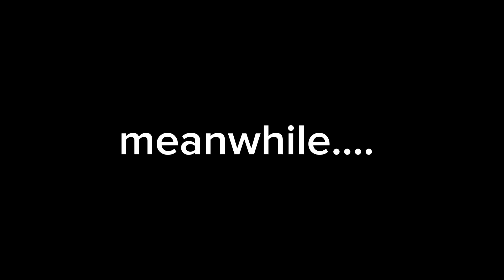new o. c! ||gacha life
✫☆★✭✬★✫✬description ✫★✭★✬✭★
hi guys! as you can see I changed my o. c I hope you like it! soo have a nice day/night!

screen shots:12
time taken 1hour
app used:
gacha life
ibis paint
cup cut
ft. no one